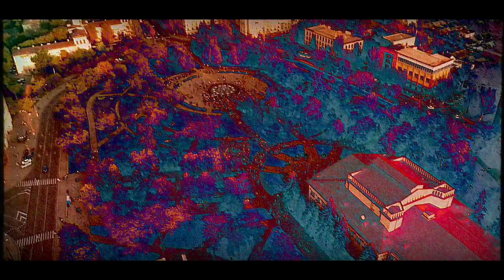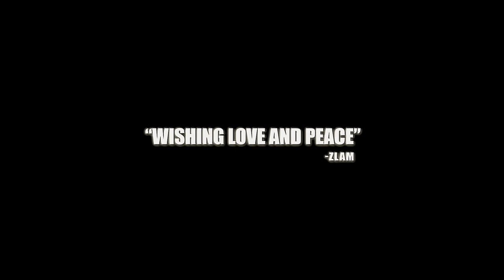MY HOME. MY LAND.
Для зарахування коштів у національній валюті:
МФО 300001
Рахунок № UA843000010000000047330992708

Для зарахування коштів у USD:

BENEFICIARY: National Bank of Ukraine
BENEFICIARY BIC: NBUA UA UX
BENEFICIARY ADDRESS: 9 Instytutska St, Kyiv, 01601, Ukraine
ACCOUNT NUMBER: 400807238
BENEFICIARY BANK NAME: JP MORGAN CHASE BANK, New York
BENEFICIARY BANK BIC: CHASUS33
BENEFICIARY BANK ADDRESS: 383 Madison Avenue, New York, NY 10017, USA
PURPOSE OF PAYMENT: for ac 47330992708

Для зарахування коштів у EUR:

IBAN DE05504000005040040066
BENEFICIARY BANK NAME: DEUTSCHE  BUNDESBANK, Frankfurt
BENEFICIARY BANK BIC: MARKDEFF
BENEFICIARY BANK ADDRESS: Wilhelm-Epstein-Strasse 14, 60431 Frankfurt Am Main, Germany

Для зарахування коштів у GBP:

BENEFICIARY/RECIPIENT NAME: National Bank of Ukraine
ACCOUNT NUMBER: 80033041
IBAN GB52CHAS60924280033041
BENEFICIARY BANK NAME: JP MORGAN CHASE BANK NA, London
BENEFICIARY BANK BIC: CHASGB2L
SORT CODE: 60-92-42
BENEFICIARY BANK ADDRESS: 125 London Wall, London EC2Y 5AJ, UK

Для зарахування коштів у AUD:

ACCOUNT NUMBER: 817532
BENEFICIARY BANK NAME: RESERVE  BANK OF AUSTRALIA, Sydney
BENEFICIARY BANK BIC: RSBKAU2S
BENEFICIARY BANK ADDRESS: GPO Box 3947, Sydney NSW 2000, Australia

Для зарахування коштів у CAD:

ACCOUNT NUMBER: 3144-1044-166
BENEFICIARY BANK NAME: BANK OF MONTREAL, Toronto
BENEFICIARY BANK BIC: BOFMCAM2
BENEFICIARY BANK ADDRESS: 100 King Street West, 24th Floor, Toronto, Ontario, M5X 1A9, Canada

Для зарахування коштів у PLN:

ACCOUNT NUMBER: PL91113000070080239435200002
BENEFICIARY BANK NAME: Bank Gospodarstwa Krajowego
BENEFICIARY BANK BIC: GOSKPLPW
BENEFICIARY BANK ADDRESS: Al. Jerozolimskie 7, 00-955 Warszawa, Polska (temporary address: Chmielna 73, 00-801 Warszawa, Polska)